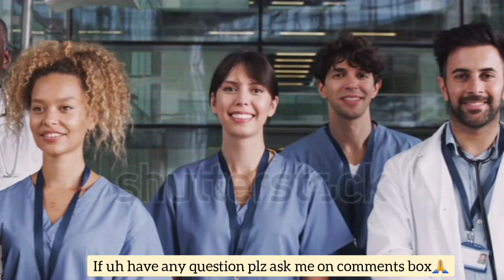MALE/FEMALE NURSE JOB WITH HIGH SALARY IN KUWAIT || NURSING JOBS IN KUWAIT 2021 || SALARY 1 LAKH+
join our whatsapp group for jobs

your quire
Accountant
Data Entry Operator
AC Technician
Carpenter
Dustman
Electrician
Fabricator
Foreman
General Helper/Helper
Grinder
Heavy Driver
Light Driver
Mason
Office Boy
Plumber
Painter
Pipe Fitter
Rigger
Scaffolder
Security Guard
Steel Fixer
Store Keeper
Supervisor
Time Keeper
Welder
sales reps.

house driver jobs in kuwait
embassy driver jobs in kuwait
alghanim driver job in kuwait
waseet kuwait driver jobs
kuwait light driver job with salary
kuwait job driver visa 20 today
kuwait driver job part time
kuwait oil company light driver job
kuwait driver jobs with car